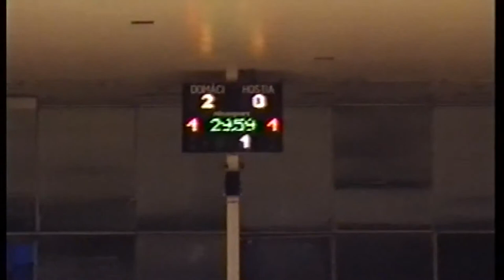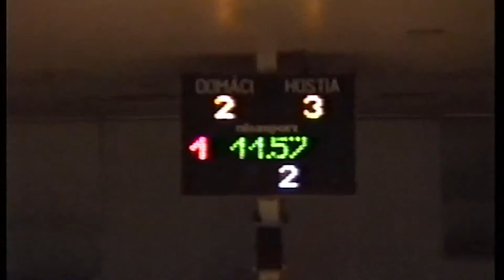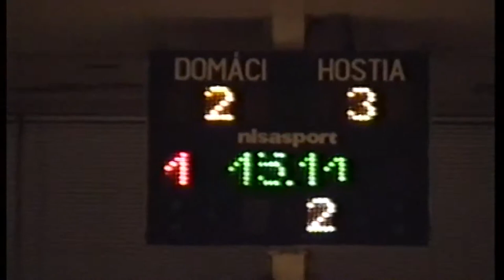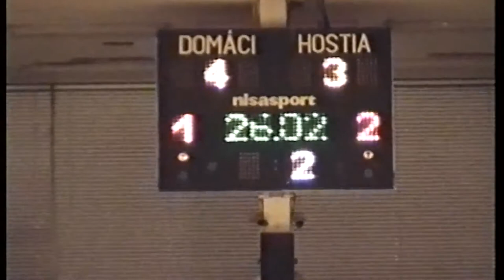ARCHIVE 2001 Prievidza - Perpetuum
EBRA Prievidza - Perpetuum Bratislava 4-3 (2-0)
4th round Slovak Futsal league, hall Prievidza, 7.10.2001
goals:
1-0 Peter Baťko
2-0 Peter Baťko
2-1 Emo Subjak
2-2 Emo Subjak
2-3 Peter Jalakša
3-3 Peter Bušík
4-3 Peter Bušík